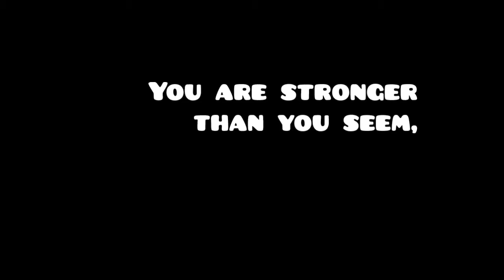Believe - TriAxis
~ Read Description
ID and stuff is in the video
~Icon: Completed “Theory Of Everything 2” in Normal mode
~Ship: Completed 10 demon difficulty levels in normal mode
~Ball: Collected 70 secret coins
~UFO: Collected 65 secret coins
~Trail: Completed 10 map packs
~ My Menu Song: Saw Theme Song